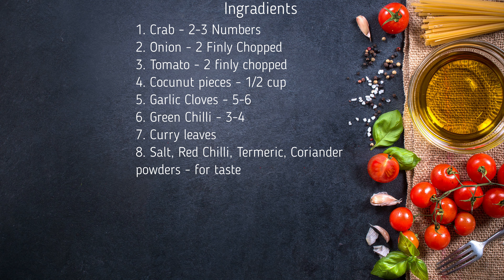Sruthi's Kitchen - Crab Curry